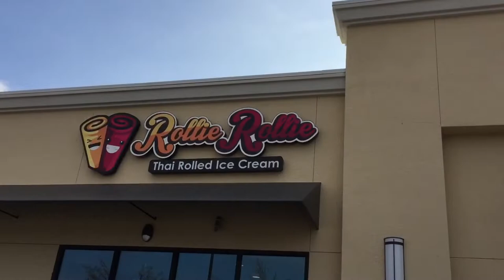Ai Jade and Jane Rollie Rollie Thai Rolled Ice Cream 🍨🍦